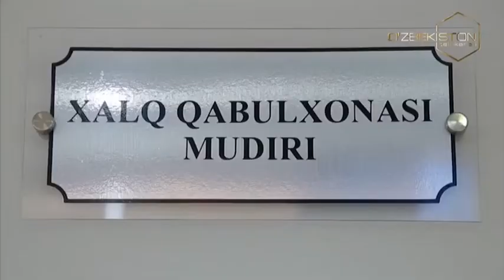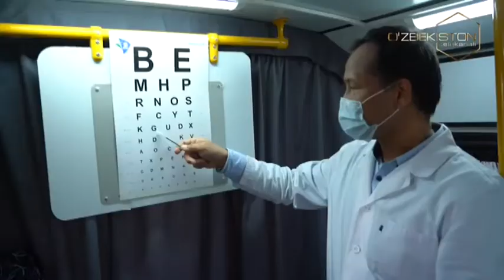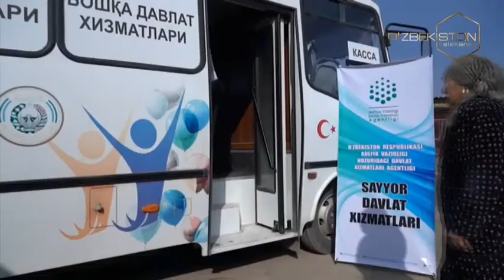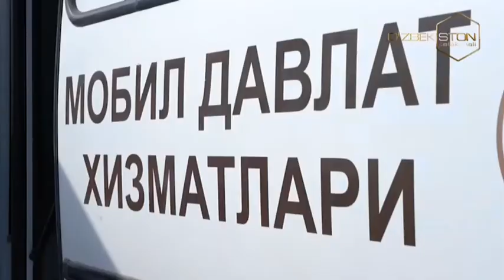Xalq qabulxonasida bir kun | Сирдарё вилояти чекка ҳудудлари фуқаролари мурожаатлари [24.02.2022]